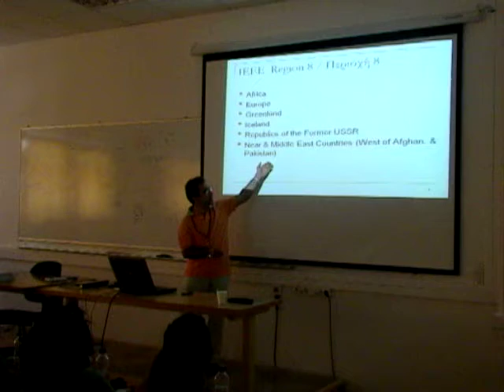Summer School at Nafpaktos, 2010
Summer School at Nafpaktos, 2010, supported by IEEE VTS & AES Joint Greece Chapter